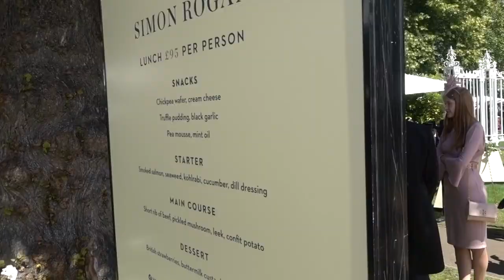Inside the Royal Enclosure at the Royal Ascot